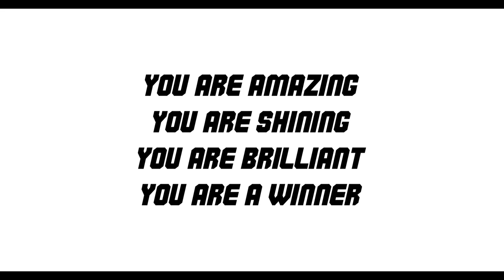Feel Good Winner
I want you to understand that.